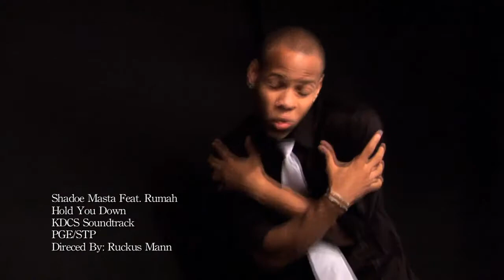KDCS II Blog 2